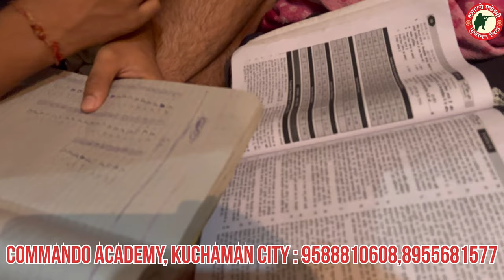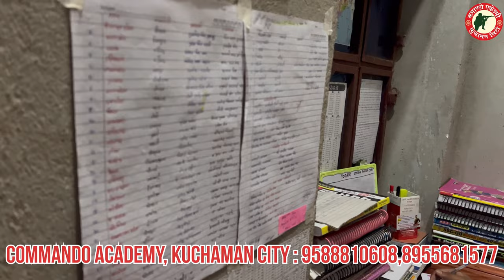ऐसे होती है हमारी एकेडमी में पढ़ाई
3 Month Batch (3 महीने का बैच)

Virat Choudhary